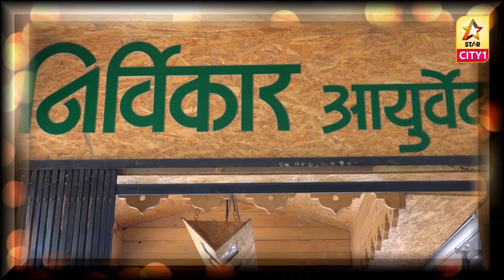स्टार डॉक्टर - डॉ.पृथ्वीराज उगले (निर्विकार आयुर्वेद)- स्टार सिटी वन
डिजीटल युगातील सर्वात वेगवान, गतीमान वार्तांकन पाहण्यासाठी खालील लिंकवर क्लिक करा.